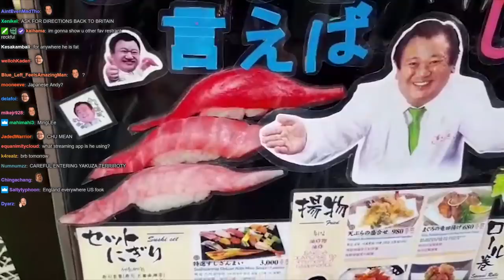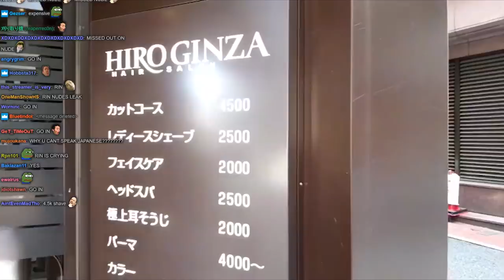Reckful gets a shave in Japanese barbershop